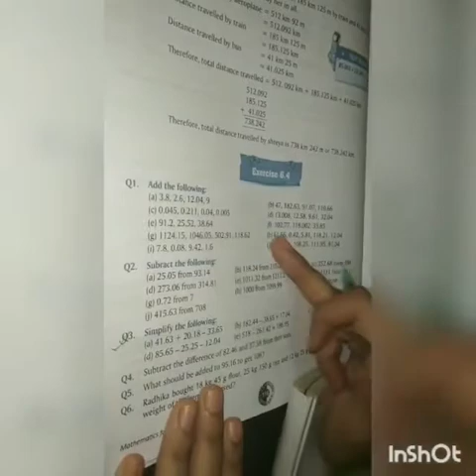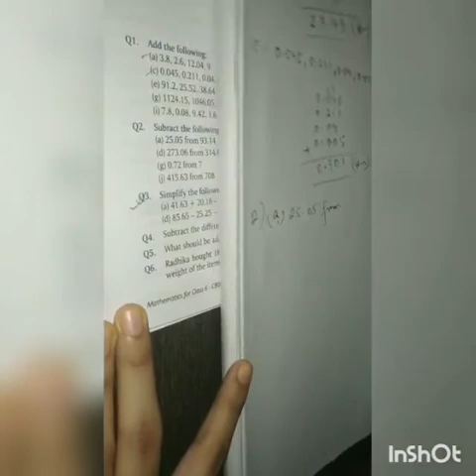Class 6 Mathematics Decimal Ex 6.4 M. M. Model School online classes Class VI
Class 6

Mathematics

Decimal Ex 6.4

online classes

Class VI